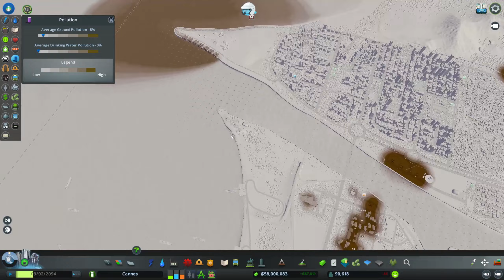Fixing Road Junctions, Train Station or Airports | Traffic Free City Guide | City Skyline | Ep.27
Cities Skylines - Realistic City - Industries Dlc Guide | Welcome To My City

•► Gameplay Playlist For You ►•

PC Specs
• CPU: Intel i7-7800X
• RAM: 32GB
• GPU: Asus GTX 1080TI 11GB GDDR5 Strix

About Cities Skylines:
Cities Skylines is a city building game / city simulator simulation game where you build a city and manage its citizens and the traffic they cause. Build roundabouts, highways, buses, bus loops, trains, monorail, subway system, blimps and more to solve traffic problems and get unlimited money and profit every week! There’s a ton of Cities Skylines DLC as well and anytime a new Cities Skylines DLC or new Cities Skylines update comes out we’ll check it out!v